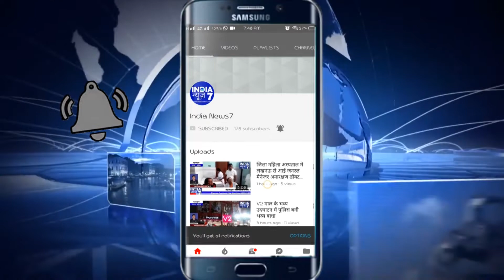बकरी के नुक़सान को लेकर भड़के दंबगो ने बकरी मलिक की पत्नी को किया जान से मारने का प्रयास